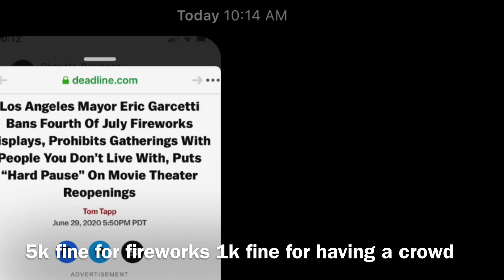4th of July 2020